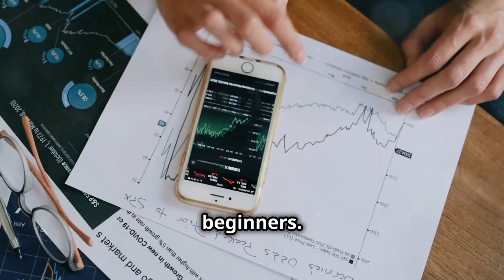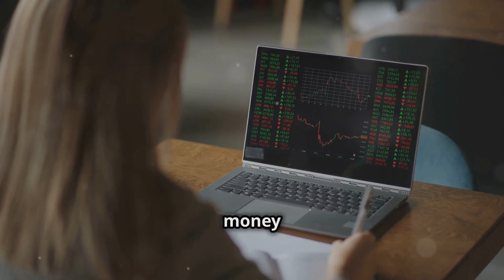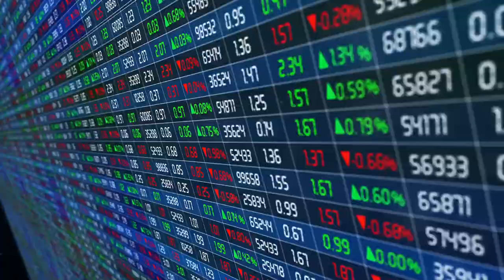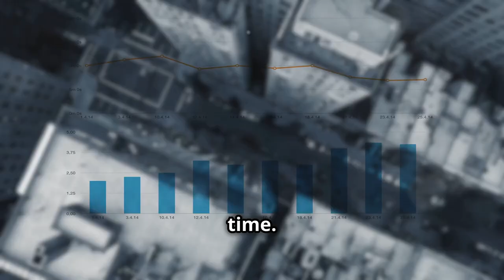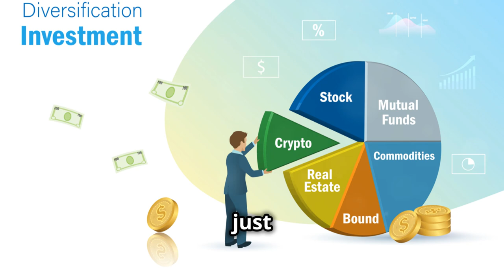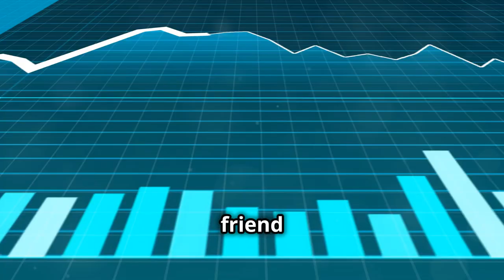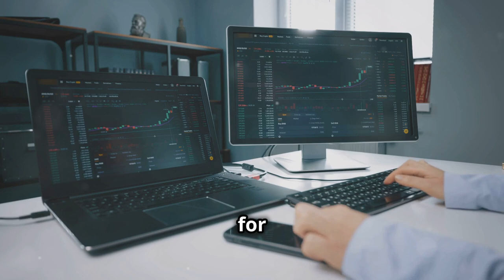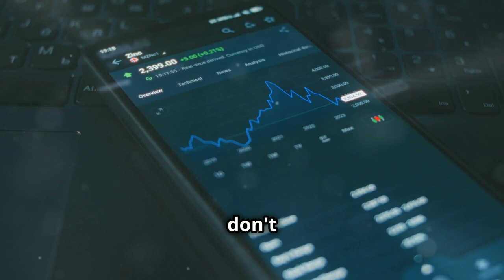Expert-Approved Investment Strategies for Beginners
Looking to start investing but not sure where to begin? Check out this video for expert-approved investment strategies for beginners. Start growing your wealth today!
Check out this video for expert-approved investment strategies for beginners. Start building wealth today!  In this video, experts share their approved investment strategies for beginners. Start growing your wealth today!  This video covers important financial education topics like index funds and more! Perfect for those looking to start investing.
Watch this video for expert-approved investment strategies for beginners, including tips on index funds and financial education. we'll cover financial education and index funds to help you start investing wisely. Learn expert-approved investment strategies for beginners, including the benefits of index funds. expert-approved investment strategies for beginners, including tips on financial education and index funds. Start growing your wealth today!
In this video, we share expert-approved investment strategies for beginners to help you grow your wealth and achieve financial goals. In this video, we share expert-approved investment strategies for beginners to help you grow your wealth! Top 5 Investment Strategies for Beginners.